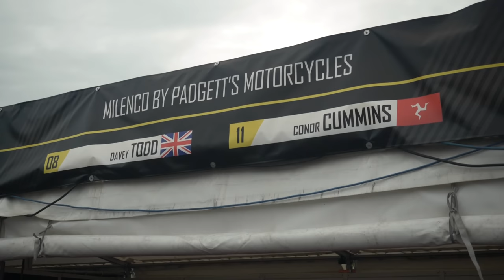Behind The Scenes: Conor Cummins, Davey Todd & Padgett's Motorcycles | Isle of Man TT Races 2022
Go behind the scenes with the Milenco by Padgett's Motorcycles team of Conor Cummins and Davey Todd for a full day of racing on Monday 6 June 2022, featuring the first Monster Energy Supersport Race and the RL360 Superstock Race at the 2022 Isle of an TT Races.